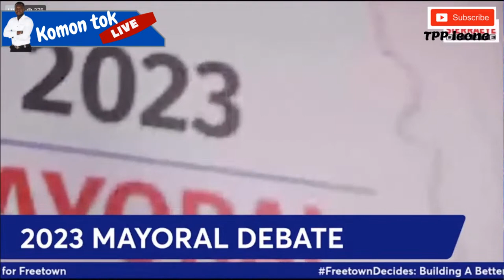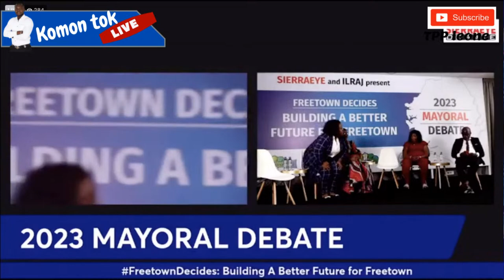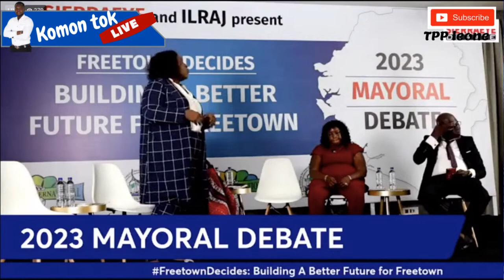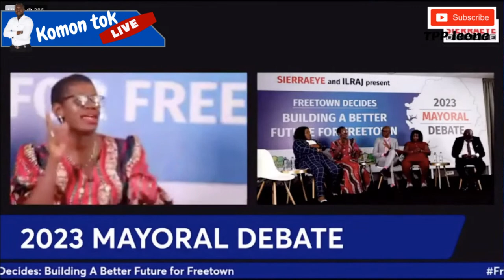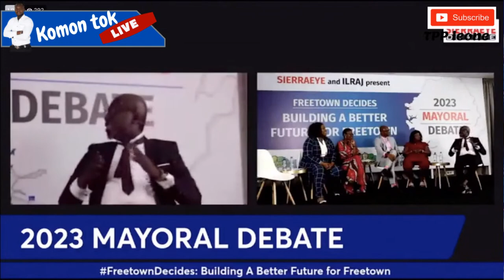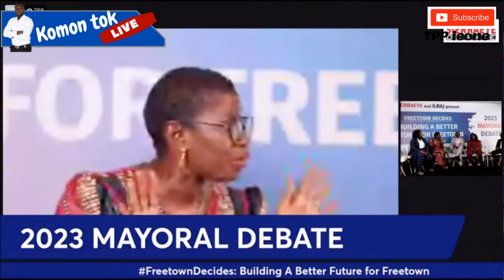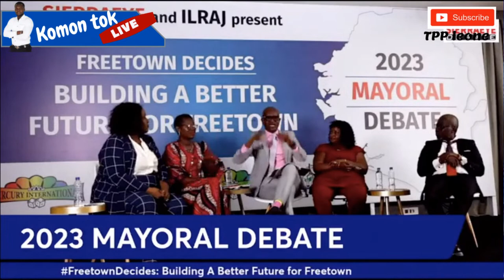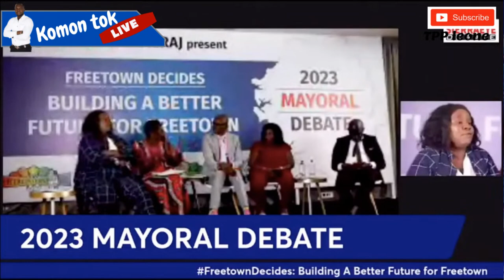YVONE AKI SAWYER VS MOHAMED GENTO KAMARA